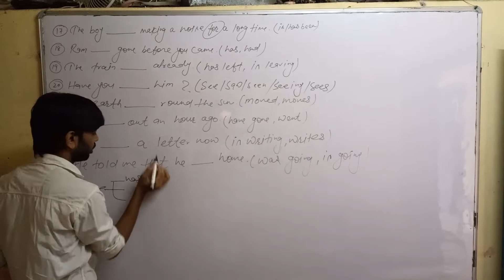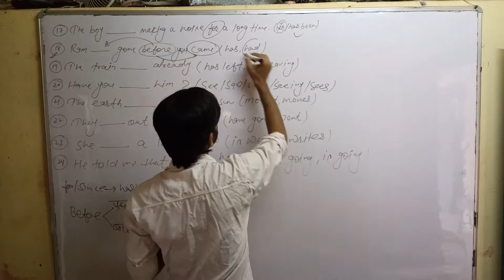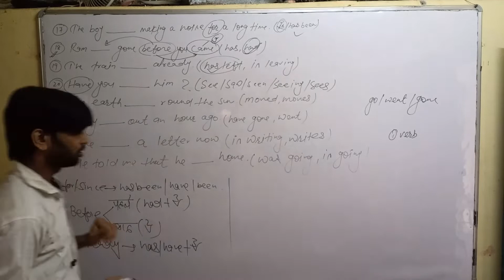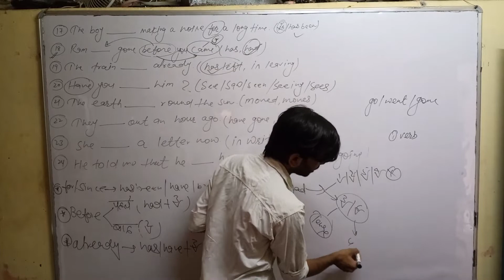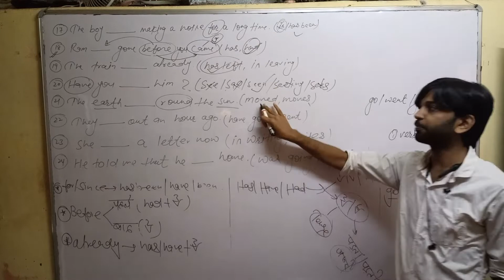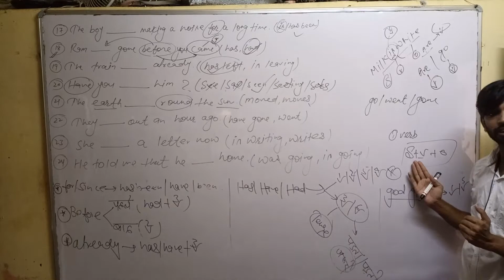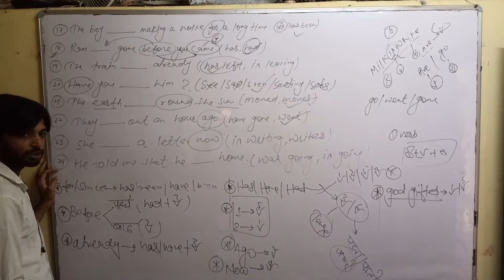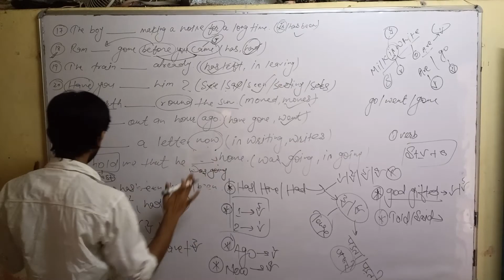Day-27 | English l For 11th & 12th l